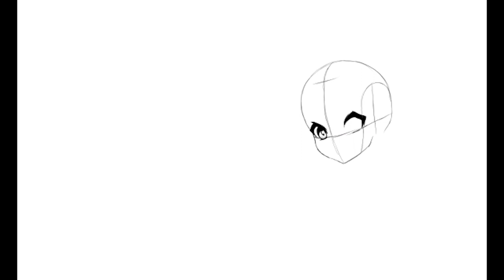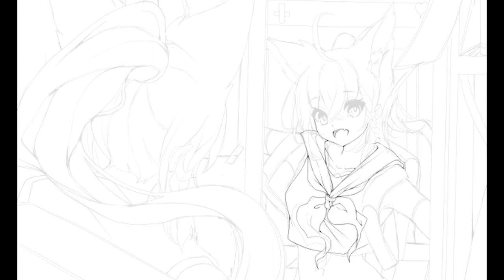TIMELAPSE: Hololive's Fubuki Comes to Life in beautiful and cute Speedpaint!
New speedpaint of my latest Fubuki artwork!